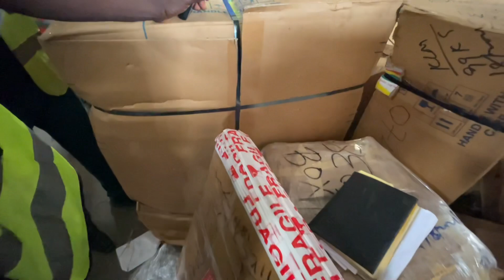Learn How to Send Nigeria 🇳🇬 Food to 🇨🇦 Canada,America 🇺🇸Uk 🇬🇧Germany 🇩🇪Italy 🇮🇹 |Cargo with me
Also😉